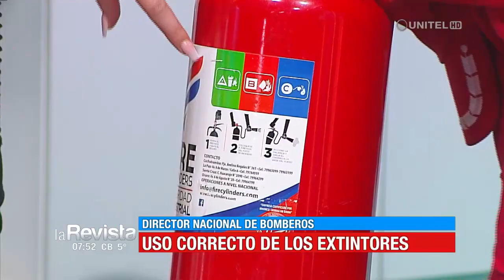Dos incendios en menos de 72 horas cobran la vida de tres personas en El Alto